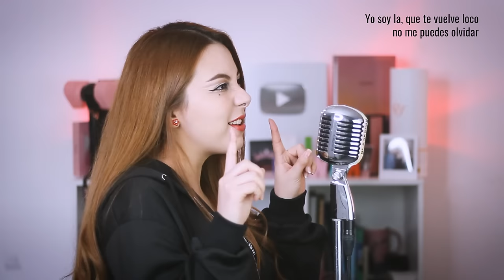Typa Girl ♥ BLACKPINK ♥ Cover Español by Mishi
♥ Holii como les va a todos y todas mis Shwanss ♥ El día de hoy estrenamos un cover que me estuvieron pidiendo mucho, Typa Girl de BLACKPINK  ♥ Wow!! Que letra de este rolón, me encanta el empoderamiento y la confianza que transmite la letra ♥  Recuerden Shwans que es una adaptación, y al ser un idioma diferente se trata de buscar de la forma más acertada el significado de cada oración ♥ L@s amodoro ♥

Noticia: Si te gusta la sudadera que tengo puesta en este video puedes adquirirla en SHEIN con un 15% de descuento al usar mi código MISHI ♥ L@s amodoro y disfruten de este maravilloso cover

♥Equipo Chwan
Adaptación: yo
Edición y master: GDany

Lyric:
Soy la chica que sueñas al dormir
de una peli parece que salí
Soy la chica que tú intentas seducir
como esposa tú me quieres presumir

Soy la que da el dinero, no la cena
mi billetes y mi cuerpo están en forma
No me sacas de tu mente aunque quieras
si entraras en mi mundo ganarias

Ese frío se esfumó al sentir mi calor
Puedes escuchar mi coro celestial
si me dices lo contrario, mientes

Yo soy la, que te vuelve loco
no me puedes olvidar
te dejé pensando
que soy sobrenatural
Con un hechizo te puedo hipnotizar
no soy una chica tan normal

Soy la chica que te hace olvidar a las demás
Soy del tipo que hace que tu amor sea incondicional

Soy del tipo que todos quieren poseer
doble tap tap tap me quieres obtener
Puedes comprobar que soy quien todos ven
en sus pensamientos apareceré

Todas las chicas que van tras de ti
solo te engañan
Ser la mejor es normal para mi
dejo mi marca

Soy el tipo de chica que deseas sin parar
Soy la chica que quieres presentar a tu mamá
Soy del tipo que pide lo que quiera y tendrá
Soy la chica que siempre usará marca Channel

te dejé pensando
que soy sobrenatural